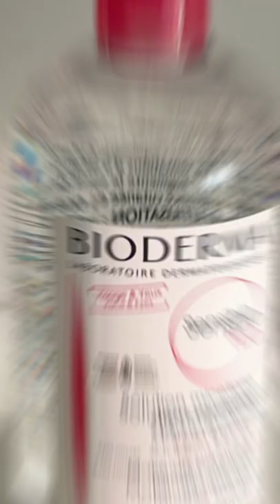The best cosmetics for face care#tiktok